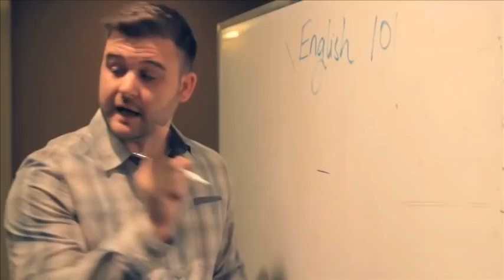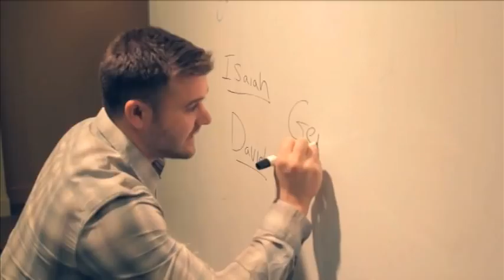Rutlandisms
ORU honored Dr. Mark and Mrs. Alison Rutland in a special chapel service. This video depicts how students believe Rutland may have gotten his famed accent as a young man. For more information on Dr. Mark Rutland,